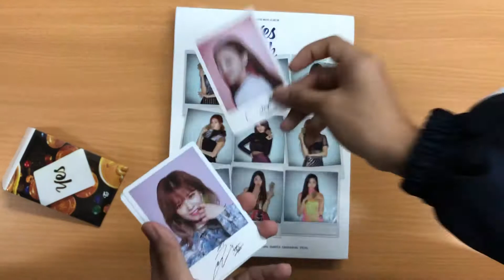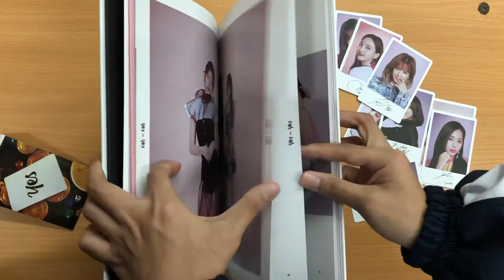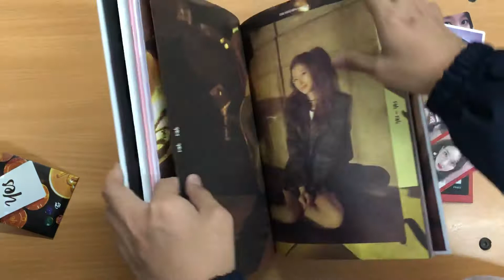[UNBOXING] TWICE 트와이스 6th MINI ALBUM YES OR YES (Ver B)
Song: Yes Or Yes (TWICE)

Ver A Unboxing: youtu.be/8M_qkuLEgfA
Ver C Unboxing: youtu.be/vrMbDGuemEo